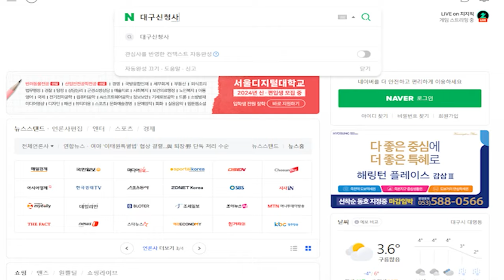대구원룸매매 달구벌대로,광장코아,대구신청사 호재 까지 실거주자,투자 적극추천 드릴매물입니다.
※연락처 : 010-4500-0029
※카카오톡 ID : 45000029 (검색)
※해당영상 매물번호:091023

▶소재지 : 대구광역시 달서구 두류동628-11
▷면적 : 대지 315㎡ (구, 95.3평) / 연면적 555㎡ (구, 168평)

▶거래형태 : 매매
▷거래예정금액 :15억8천만원
▶중개대상물의 종류: 다가구주택

▷사용승인일 : 2011년01월26일
▶총 층수 : 지하 0층 / 지상 4층
▷주차대수 : 13대 경차1대

▶방향[거실 기준] :남
▷입주가능일 : 등기 이전 후 입주가능
▶방수[근린생활시설 미포함] / 욕실수 : 방 19개 / 욕실 14개

▷관리비[청소비용,승강기 유지비용 등] : 매월 약 200,000원 예상

◆대표:沈民貞
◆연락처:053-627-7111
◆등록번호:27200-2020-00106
◆소속공인중개사 : 하준영